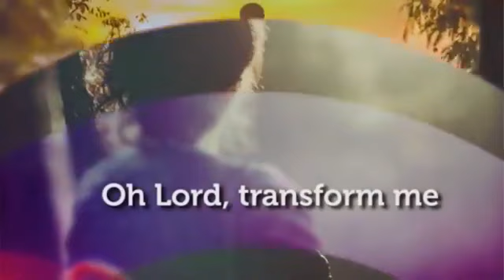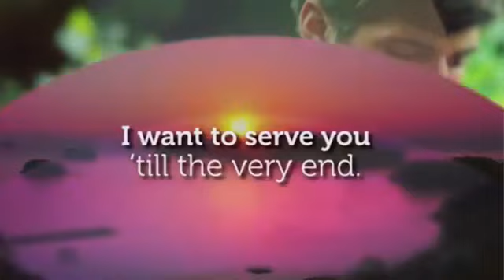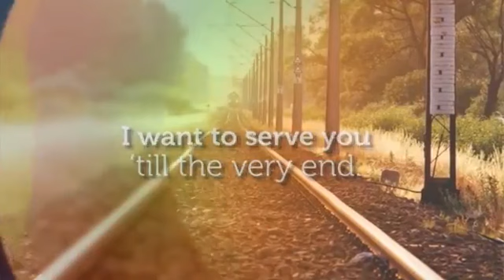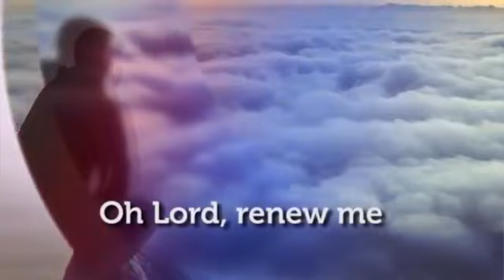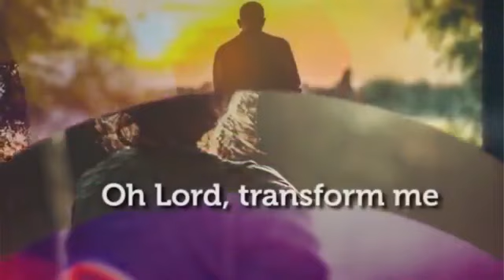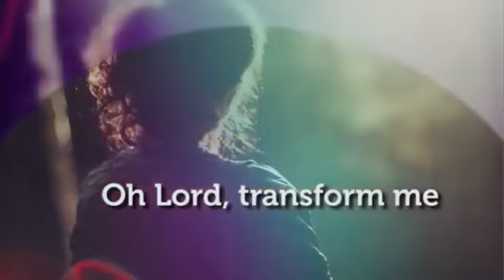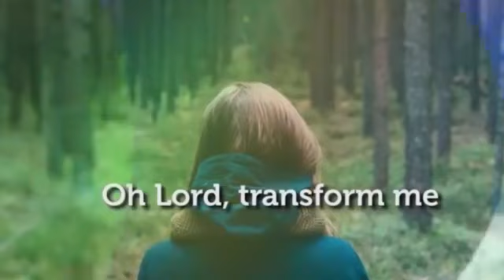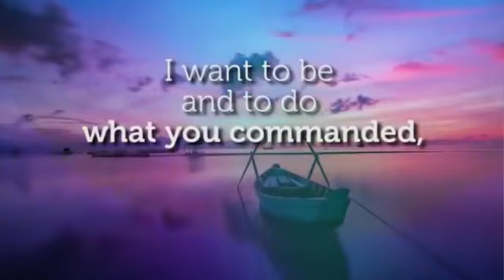Pastor's Corner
Pastor’s Corner with Pastor Chirnus Isidore